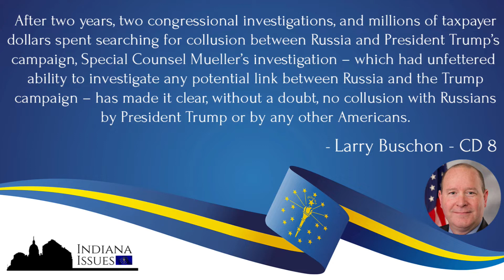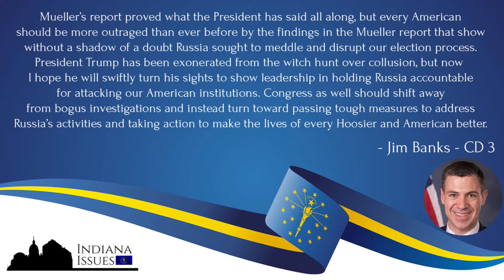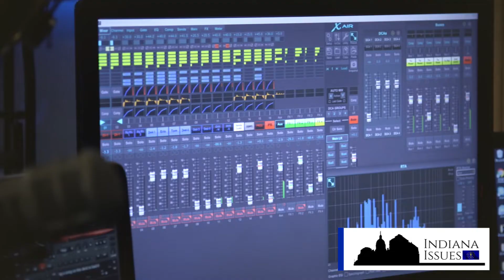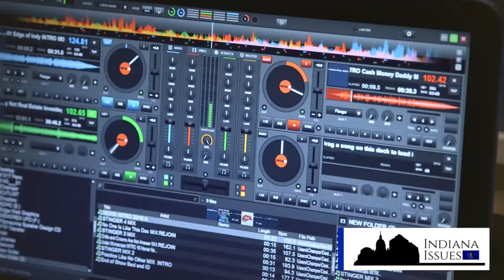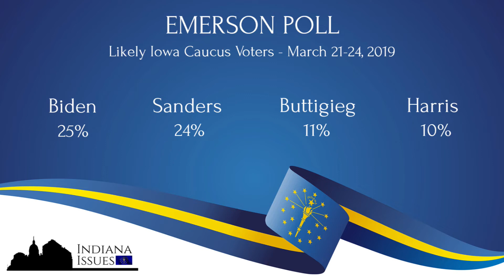Indiana issues - Episode 25 (29 March 2019)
On this edition of the television version of Indiana Issues, our panel discusses the following state and national issues...

0:00 - Introduction
1:00 - Trump/Mueller Investigation
8:00 - Indiana House Bias Crimes Vote
15:30 - Curtis Hill Complaint
22:00 -  Mayor Pete’s Polling
27:00 - Predictions & Prognostications

Our panel includes IBJ reporter Lindsey Erdody, Democratic lobbyist Lindsay Haake, Libertarian Lindsay Marie and conservative radio talk show host Rob Kendall.

Indiana Issues is recorded live at the Edge Media Studios in downtown Indianapolis.